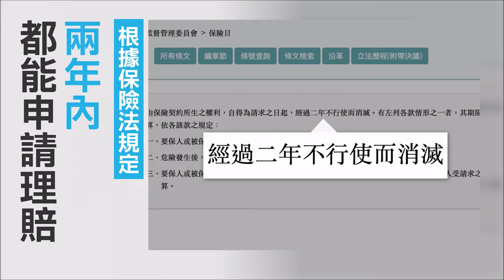Bồi thường bảo hiểm phòng dịch có hiệu lực trong 2 năm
Bảo hiểm phòng dịch có thể làm thủ tục xin bồi thường trong vòng 2 năm, chỉ cần phù hợp với điều kiện bồi thường, nhất định sẽ có thể được nhận tiền bồi thường. Người dân có thể không cần phải vội đi lấy chứng nhận liên quan, xin hãy để dành tài nguyên của đơn vị y tế cho những người bệnh có nhu cầu khám bệnh khẩn cấp.
Lịch phát sóng chương trình
Inbox: m.me/banvietnguRTITaiwan